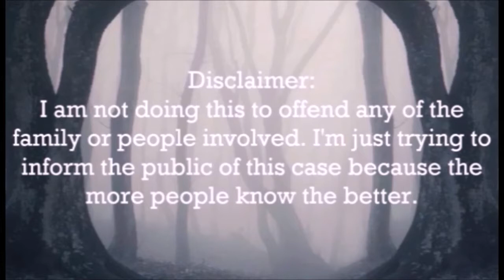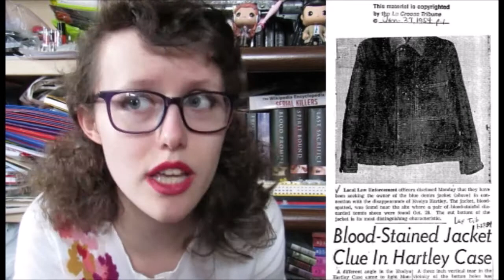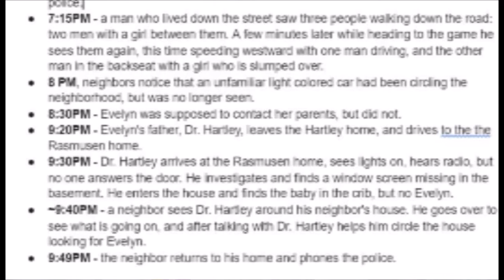Art & Mystery || What Happened to Evelyn Hartley?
Evelyn Grace Hartley was an American teenager from La Crosse, Wisconsin, who disappeared on October 24, 1953. Her disappearance sparked a search involving 2,000 people. While in the first year following her disappearance, investigators questioned more than 3,500 people. As of 2021, no trace of her has been found.
Send Me Stuff:

Support Me!